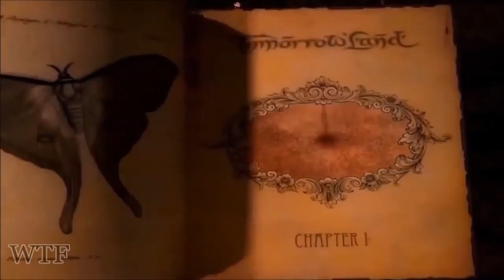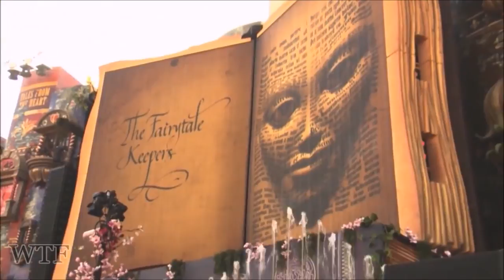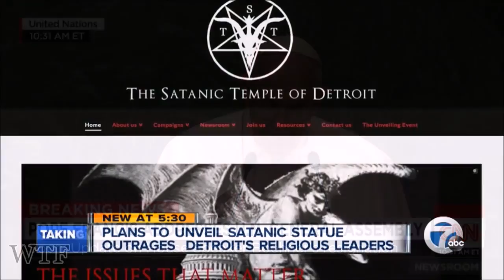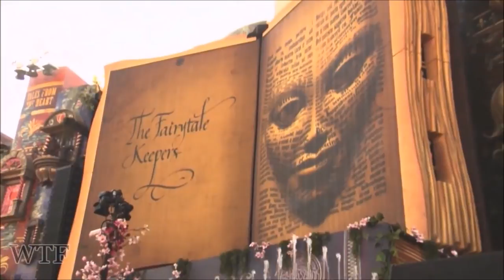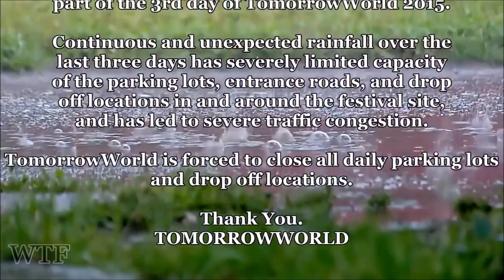TOMORROWLAND ~ THE DEMONIC LOVE FESTIVAL ALIVE IN AMERICA!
TOMORROWLAND or TOMORROWWORLD as its called in America is a satanic music concert festival/ritual that will be held in Atlanta this year beginning on Sept 25 2015.  The festival has many New World Order/antichrist associations. One of their promo films shows a SATANIC pentagram logo, the symbol on the Hoover, has references to CERN, and focuses on a satanic rebirth.

TomorrowLand's celebration of the goddess of magic isn't really all that subtle. If you are familiar with her symbols you can see what is the more telling, the layering of Occult embedding.

Organized as a joint venture by the original founders together with ID&T. The festival was originally organized in 2005. Tomorrowland has since become one of the most notable global music festivals of 2015.  The inaugural edition of TomorrowWorld, held 27–29 September 2013, reused the "Book of Wisdom" design used for the mainstage at Tomorrowland in 2012. The festival played host to over 140,000 attendees over the weekend. TomorrowWorld brought more than music, dancing and stunning visuals to the area last year - it brought an economic boost. Officials reported TomorrowWorld 2013 brought $85.1 million into the Georgia economy, including $70 million directly to Atlanta. That $70 million matches the impact the city got from hosting the NCAA Final Four in 2013.